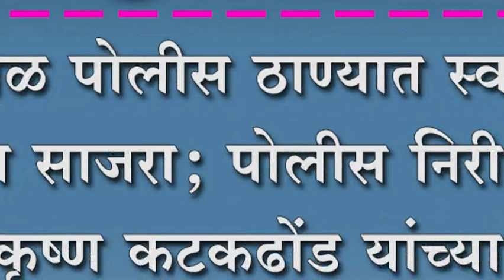शिरोळ पोलीस ठाण्यात स्वातंत्र दिन साजरा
शिरोळ पोलीस ठाण्यात स्वातंत्र दिन साजरा; पोलीस निरीक्षक श्रीकृष्ण कटकढोंड यांच्या हस्ते करण्यात आले ध्वजारोहन